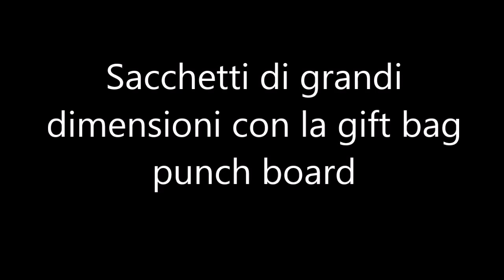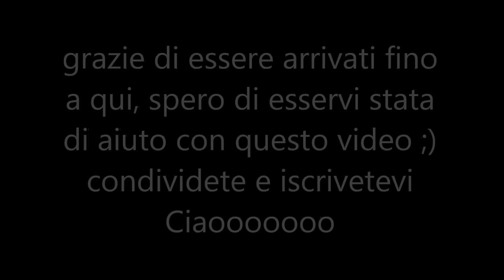video tutorial come fare un sacchetto di grandi dimensioni con gift bag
Come fare un sacchetto di grandi dimensioni con Gift  Bag punch board.